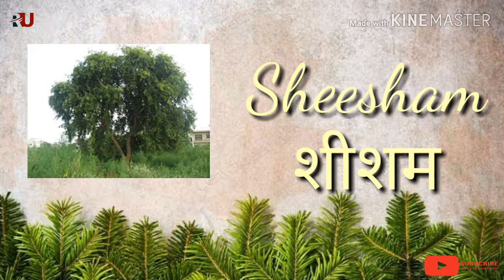20 type tree name HINDI AND ENGLISH for kids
Aaj hamara 35 k pura hua
esi tarah pyar banaye rakhe
aur comment krte